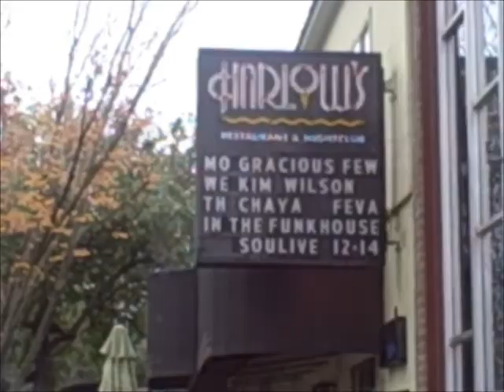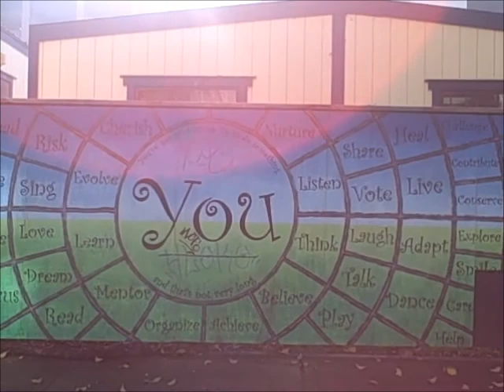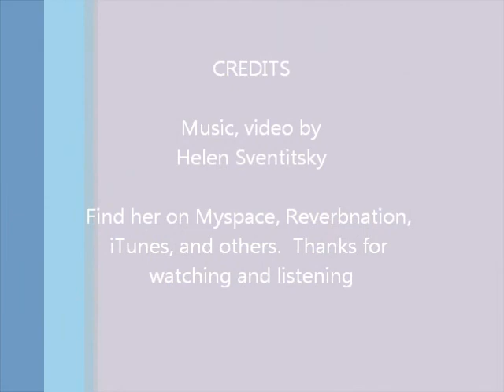Public Vlog, 12/09/2010, Vlogwalk, Sacramento, CA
I'm posting this at other places, like YouTube, as well. Just me and my Flip camera playing tourist on one of my days off. Instrumental track was orginally part of my song "John, What The Hell Were You Thinking?", but I may include it in another project in the future...